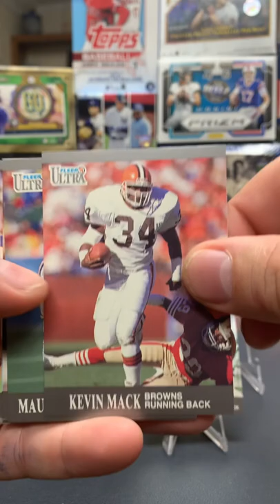1991 Fleer Ultra football!